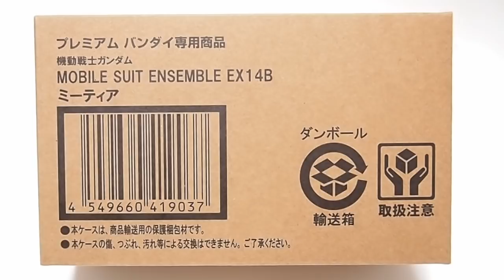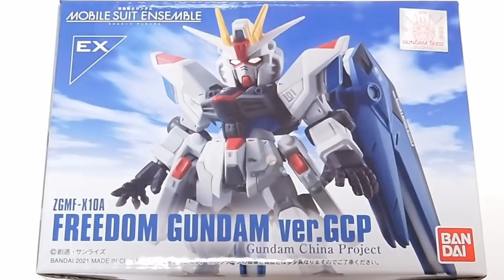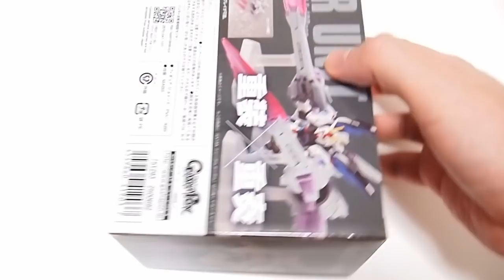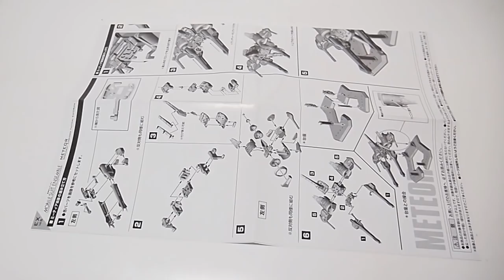プレバンのガシャポンシリーズ「モビルスーツアンサンブル EX フリーダムガンダムver.GCP・EX14B ミーティア / MOBILE SUIT ENSEMBLE」開封・組立・レビュー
プレバンのガシャポンシリーズ「モビルスーツアンサンブル EX フリーダムガンダムver.GCP・EX14B　ミーティア (FREEDOM GUNDAM・METEOR)/ MOBILE SUIT ENSEMBLE」開封・組立・レビュー

BGM
YouTubeオーディオライブラリー